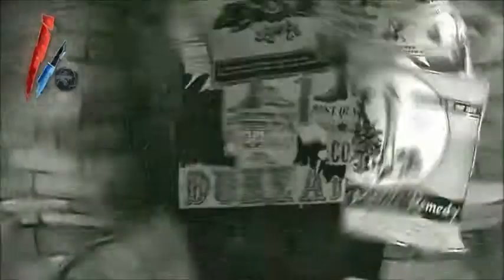Dishonored Gameplay!!! W/ MCKaatt - The Whaler Gang - [50]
WARNING! Rated [M] for Mature!) Hope you enjoyed the video! If you have please show some support and feed back to my channel! Have a nice day!!! :D